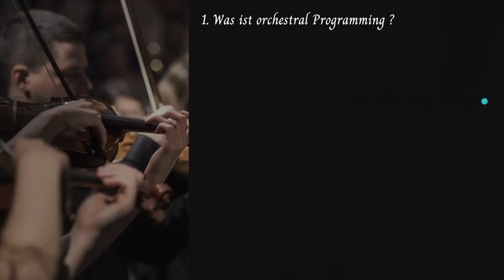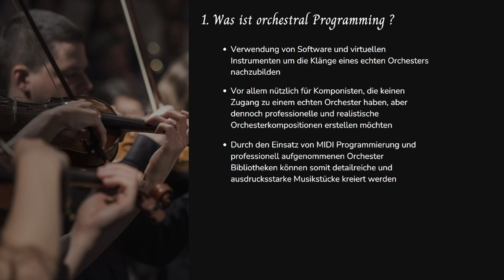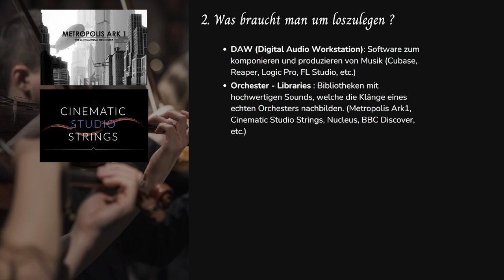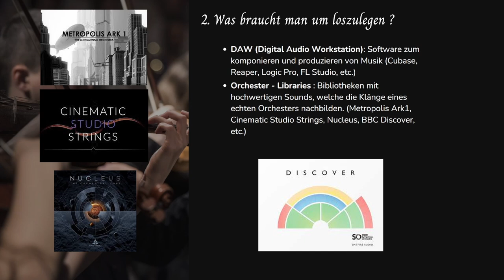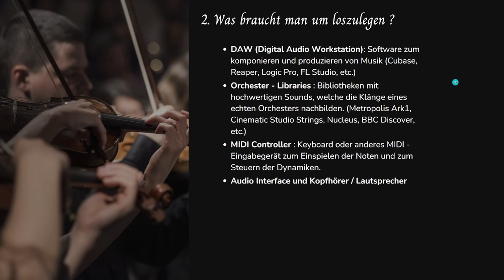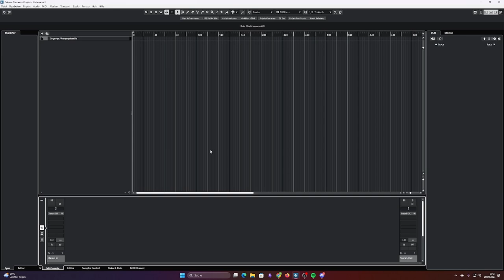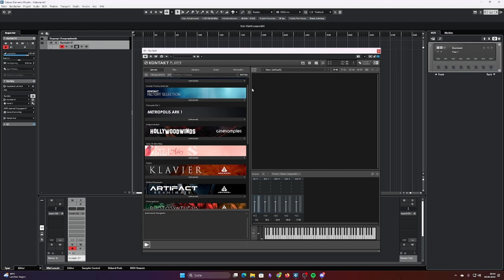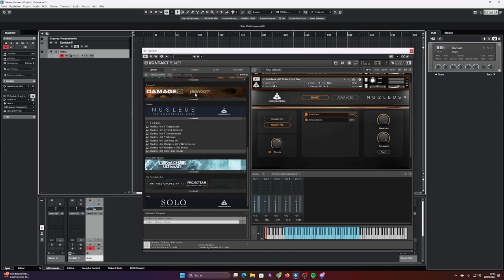Wie komponiert man Musik #1 | Was ist Orchestral Programming ?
Hey Leute, in diesem Video geht es um die Frage wie komponiert man Musik mithilfe von Orchestral Programming? Ich beantworte die drei wichtigsten Fragen: Was ist Orchestral Programming? Was braucht man, um damit anzufangen und was sind die grundlegenden Techniken? Schaut rein und erfahrt mehr!

Ich plane in den kommenden Wochen mehr Videos über dieses Thema zu machen.

Orchester Bibliotheken:
Nucleus, the orchestral Core

Digital Audio Workstations:
Cubase

00:00 Introduction
00:55 Was ist orchestral Programming ?
01:51 Was braucht man um loszulegen ?
04:36 Grundlegende Techniken
08:32 Cubase Demonstration
10:10 Nucleus Strings Demonstration
15:06 Nucleus Brass Demonstration
15:37 Outro